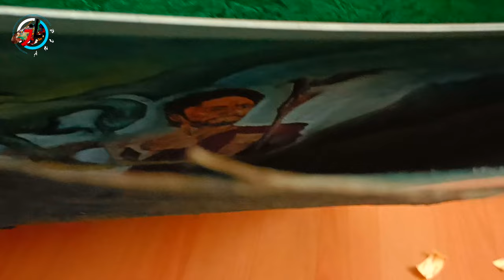How to make A1size envelop in telugu / envelop making jlarts #2023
Ho guys welcome to my channel this is jagadeeshjl arts today I'm uploading new video how to make envelop the size of A1 (28inch ×24inch )  I think useful to this video for beginners, I'm uploading lots videos something new please subscribe and support to my channel.pl